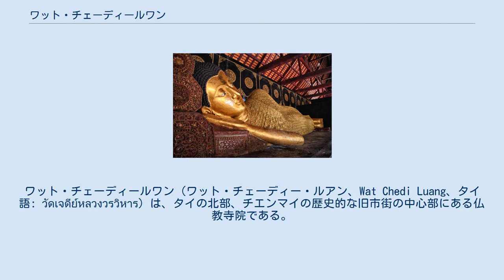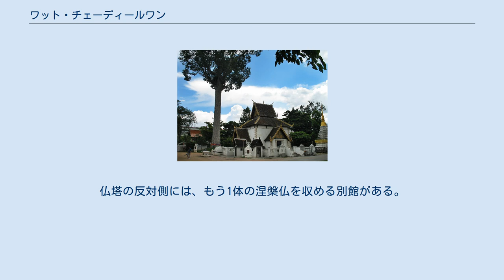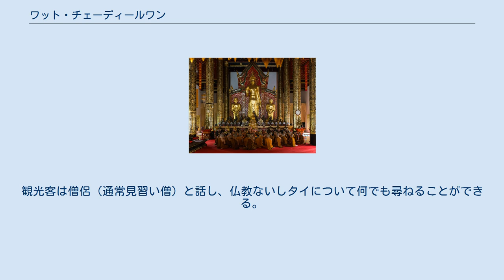ワット・チェーディールワン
ワット・チェーディールワン（ワット・チェーディー・ルアン、Wat Chedi Luang、タイ語: วัดเจดีย์หลวงวรวิหาร）は、タイの北部、チエンマイの歴史的な旧市街の中心部にある仏教寺院である。
現在の寺院の敷地は、もともとワット・チェーディールワン、ワット・ホータム (Wat Ho Tham) 、ワット・スックミン (Wat Sukmin) の3寺院で構成されていた。
 寺院は、王セーンムアンマーがそこに父の遺灰を埋葬することを意図した14世紀（1391年）に建設が始まった。
10年の建築期間の後、未完成のまま放置され、その後、建設は彼の寡婦により王の死後に続けられた。
完成はおそらく安定性の問題のために王ティローカラートの統治する15世紀中頃（1441年）までかかった。
当時の仏塔（チェーディー）は高さ82m、基壇の直径54mであり、その時代、ラーンナー全体において最大の建造物であった。
1468年、東側の仏龕にエメラルド仏が安置された。
1545年には地震後、構造物の上部30mが崩壊し、その後まもなく1551年にエメラルド仏はルアンパバーンに移された。
 1990年代初頭、仏塔は、国際連合教育科学文化機関（ユネスコ、UNESCO）および日本政府より資金提供を受けて再建された。
しかしながらその結果として、新しく構成された部分がラーンナー様式ではなくタイ中部様式であるといわれるなど、多少賛否が分かれている。
1995年には仏塔の600周年およびチエンマイ700周年を記念し、黒いヒスイで作られたエメラルド仏の複製が、再建された東の仏龕に安置された。
その像は正式にはプラ・プット・チャルーム・シリラット (Phra Phut Chaloem Sirirat) と名付けられているが、一般にはプラ・ヨーク (Phra Yok) として知られる。
 市の柱の祠堂 礼拝堂内の仏立像 涅槃仏 寺院の敷地にはまた、サオインタキン (Sao Inthakin) という名のチエンマイの市の柱（ラックムアン、Lak Mueang）がある。
それは当初ワット・サドゥムアンに位置していたが、1800年に王カーウィラによりこの場所に移された。
王はまた町を守る市の柱を支えるものとして、そこに3本のフタバガキの木を植えた。
その市の柱の祝祭が毎年5月に開催され6-8日間続く。
 寺院の入口近くには、14世紀後半に鋳造されたプラチャオ・アッタロット（Phra Chao Attarot、「18キュビットの仏像」〈英: Eighteen-cubit Buddha〉）と呼ばれる仏立像がある。
仏塔の反対側には、もう1体の涅槃仏を収める別館がある。
 ワット・チェーディールワンは「モンクチャット」（英: monk chat）を毎日主催している。
観光客は僧侶（通常見習い僧）と話し、仏教ないしタイについて何でも尋ねることができる。